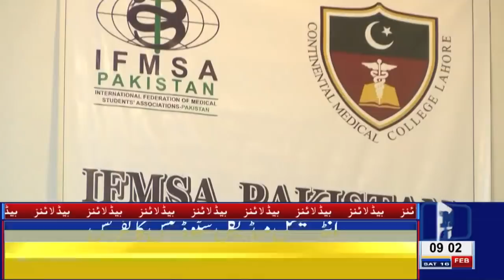09 AM Headlines Lahore News HD –16th Feb 2019